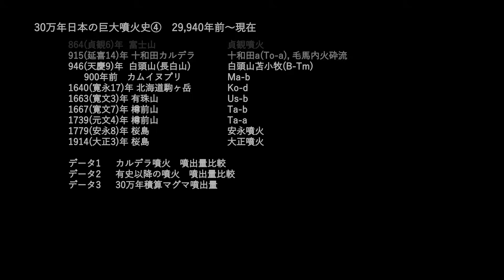30万年日本の巨大噴火史④ 29,940年前～現在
30万年前以降の日本列島であったマグマ噴出量1k㎥DRE以上の噴火をまとめたものです。

年代について：
ある程度特定できるものに限り取り上げています。主に溶岩流を噴出する成層火山などは年代が特定されていない場合が多く、取り上げることができない噴火が多々ありました。
噴出量について：
マグマ噴出量が特定できるものを中心に、特定できないものでも1k㎥DRE以上の噴出が確実と思われるものも取り上げています。一方全く手がかりがない噴火（鬼界カルデラの小アビ山火砕流、近年の西之島等）は取り上げることができませんでした。
テフラ分布について：
「火山灰アトラス」に掲載されているものはそちらに則り、その他は「20万分の1火山図」やJ-STAGE論文等の記載をつまみながらおおよそ繋ぎ合わせています。
不完全な情報のみで作成された動画ですがどうかご容赦ください。

データ参照元：
GSJ「日本の主要第四紀火山の積算マグマ噴出量階段図」
町田洋,新井房夫「火山灰アトラス」
その他J-STAGE掲載論文等

300,000 years history of huge eruptions in Japan